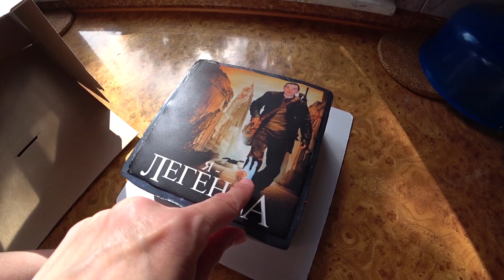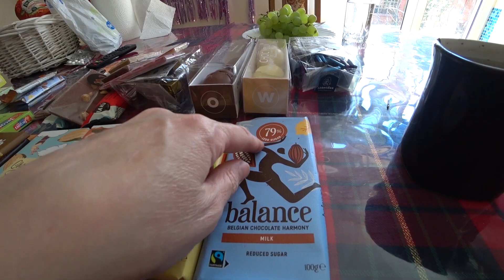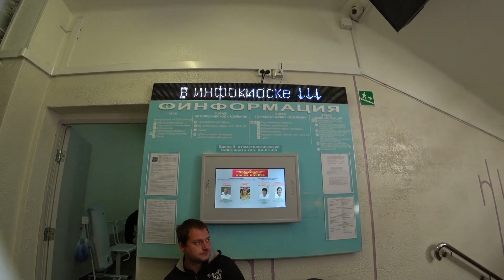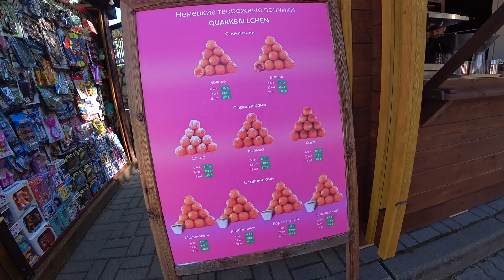ВЕСНА В КАЛИНИНГРАДЕ/ОЧЕНЬ МНОГО ШОКОЛАДА/ЦЕНЫ В ОВОЩНОЙ ЛАВКЕ/ВЛОГ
Канал НАШИХ ДРУЗЕЙ ИЗ ГЕРМАНИИ НАСТИ И ДИМЫ -

И да, не забудьте включить колокольчик, чтобы всегда быть в курсе выхода новых роликов.
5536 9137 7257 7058 - Тинькофф

Полезные ссылки-
Альфа-Банк запустил акцию: платят 500 ₽ каждому, кто закажет бесплатную Альфа-Карту по ссылке друга. Вот моя
А ещё они разыгрывают 200 000 ₽ раз в месяц — по 100 000 каждому, если повезёт.

 и получите либо 3 месяца бесплатно обслуживания,либо 500 рублей на карту,либо 500 миль, либо 1000 баллов (в зависимости от того,какую карту закажите).

На Booking.com вы можете найти идеальное место для отдыха в 228 странах и территориях. От стильных отелей и уютных апартаментов до пляжных вилл... Все, что вашей душе угодно! Просто забронируйте, перейдя по этой ссылке, — и после поездки вы получите 1 000 руб. на карту.